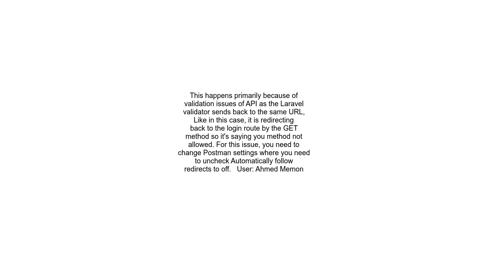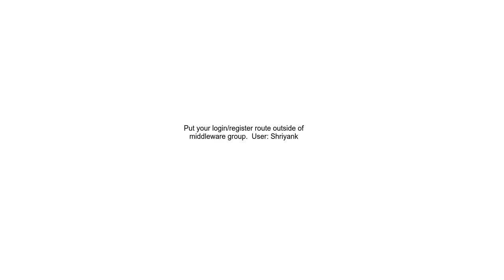The GET method is not supported for route apilogin Supported methods POST